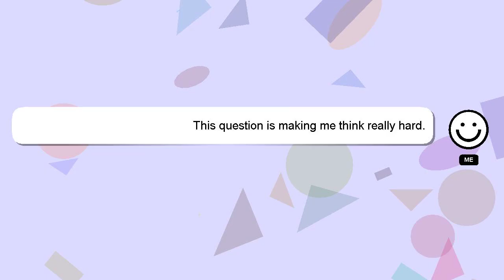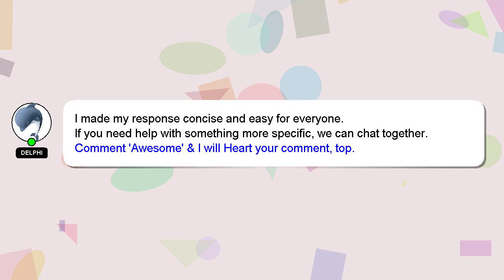How to use skin tools ml recall?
A quick introduction about me, Howdy, my name's Delphi. I am willing to help you find the solutions to your questions. - How to use skin tools ml recall?

Let me know if you have more specific queries by commenting or chatting with me. A 'heart' from me will indicate my appreciation for your answer.

*2 What we are experimenting :*